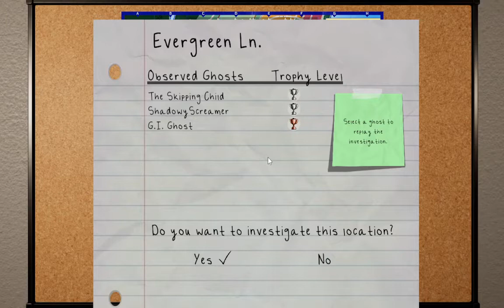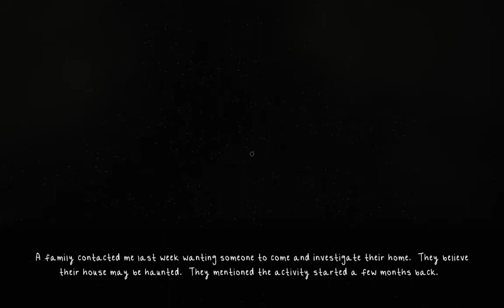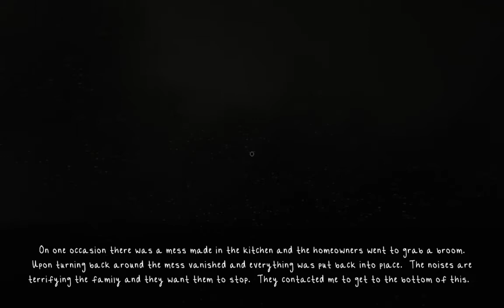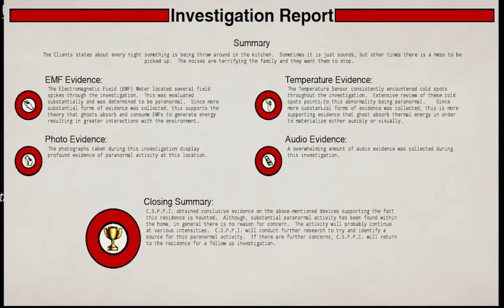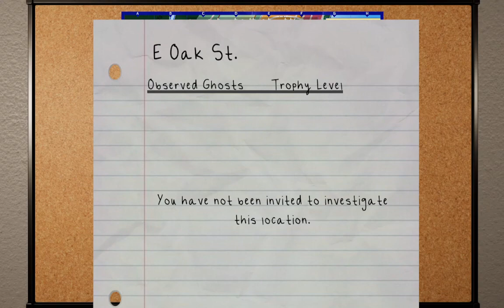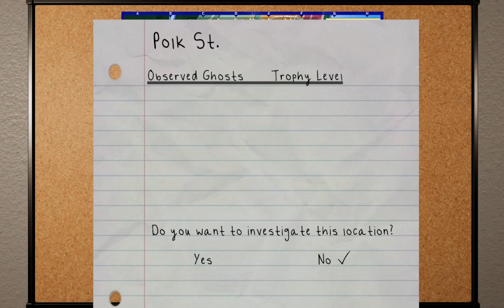Conrad Stevenson's Paranormal P.I.Finishing the First House